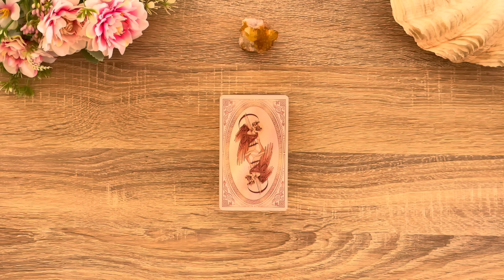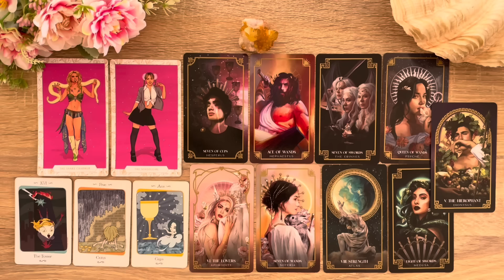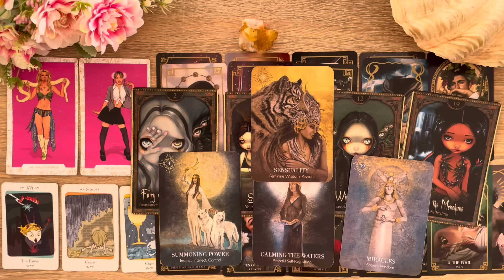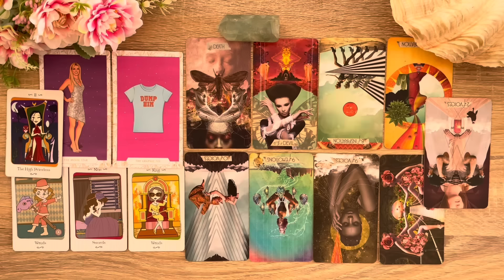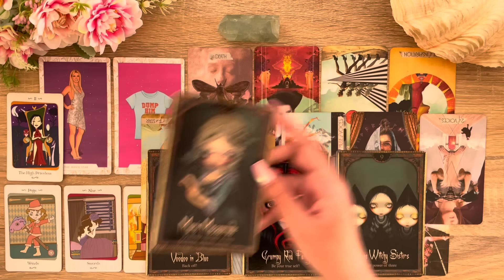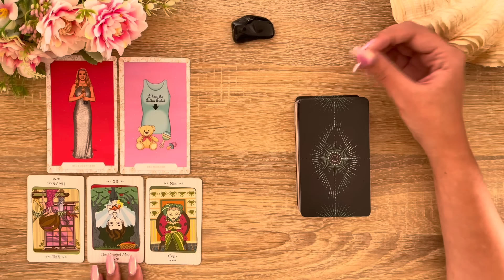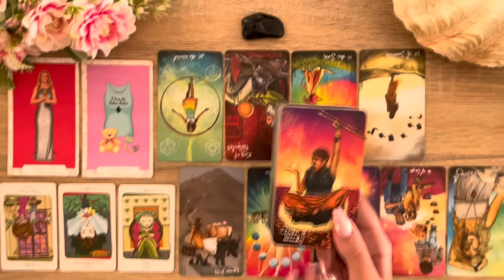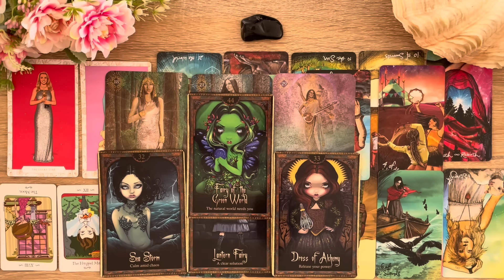Spicy Things People Say About You🌶️🔥🤪~ Pick a Card Tarot Reading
Timestamps:
Intro & Pile picking 0:00

Pile 1 Homemade Salt Crystal - Mythos Tarot 0:58

Pile 2 Green Aventurine - The Muse Tarot 23:06

Pile 3 Black Tourmaline - The Light Seer Tarot 47:57

Please do not replace tarot readings with any medical treatment, legal or financial advice from professionals. Please consult the relevant institutions. I will not be legally responsible for any decisions made based on readings. Each reader has different gifts of wisdom to share. My gifts are clairvoyance, clairsentience and clairaudience. My intention with each reading is based on healing, nurturing and empowerment. Each reader helps us differently based on the journey we’re on.🌷